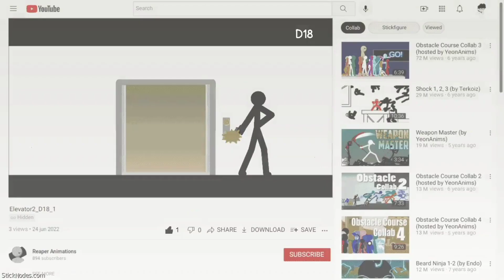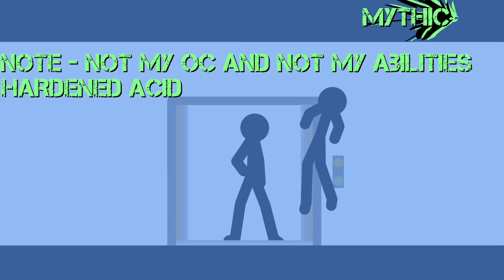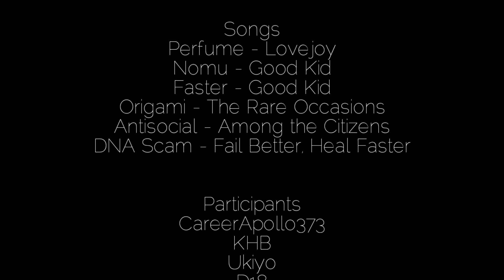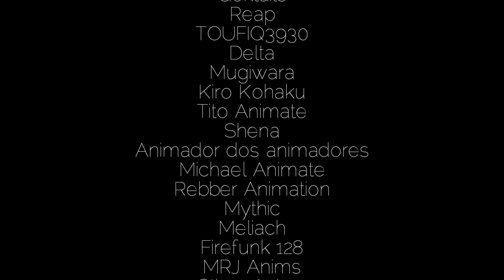The Elevator Collab 2 (hosted by ReaperAnimations)